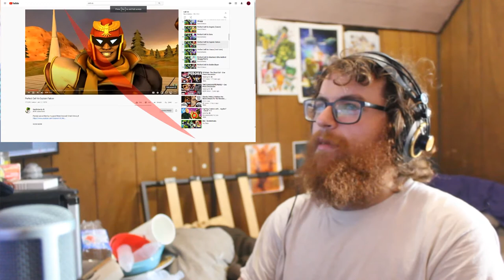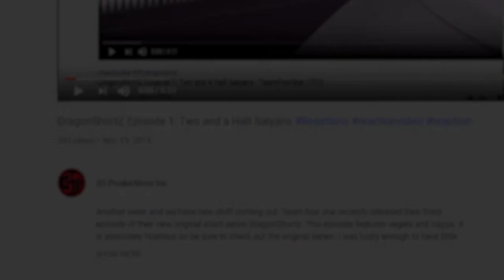Perfect Cell Vs. Sans, Captain Falcon, Frieza First Form | Axel Grave ReaXtion Reaction Video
A new format and link style in the description below, Devil Artemis is so skilled don’t forget to support him or Cell might explode you, also Frieza’s chair that is all.